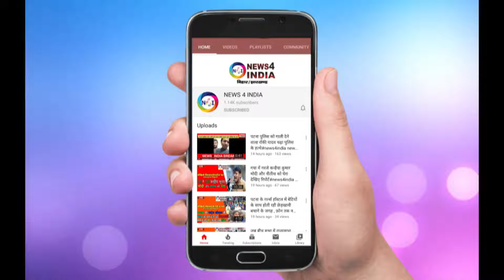समाजसेवी ने ड्यूटी पर तैनात पुलिसकर्मी के बीच बांटा फल,CORONA WARRIOR का बढ़ा रहे हौसलाnews4india n4i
saharsanews policeduty coronawarrior a fastest growing news network of india